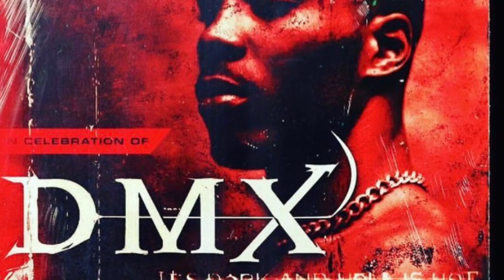DMX just suffered from a overdose!!!!!2021